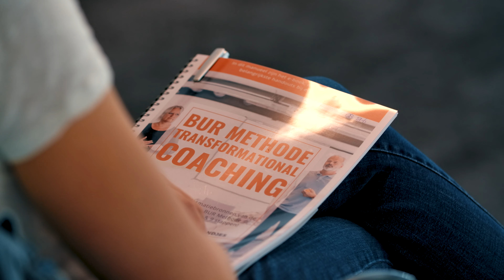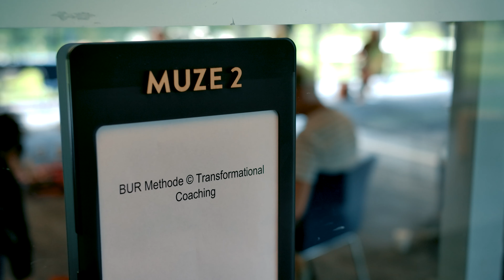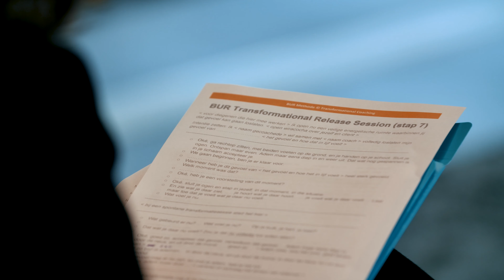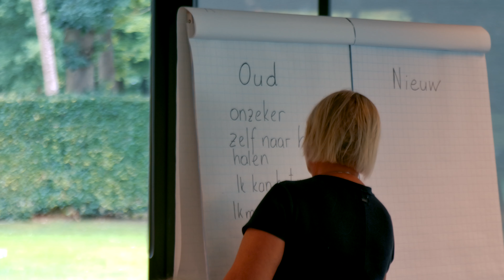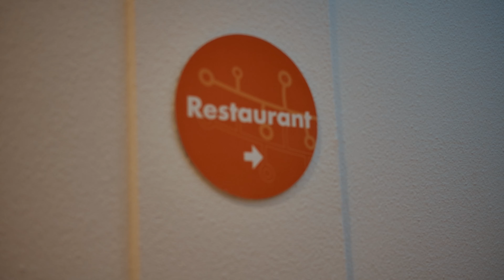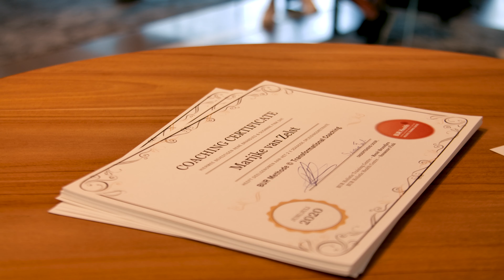BUR Methode © Transformational Coaching | Spirituele Hypnotherapie | Sjamanisme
BUR Health | Holistic Training Centre
BUR Health | Holistic Health Centre

Trainers
Susanne Fink
BUR Health
Holistic Health Centre

René Brandjes
BUR Health
Holistic Training Centre

Muziek / BUR Band
Hassie Dune
Couple Positive / Bandgladesh

Ania Brzezinski
Couple Positive / Bandgladesh

Wouter Schueler
Sinas Music / Bamboo Spirit Music Amsterdam

Film/Fotografie/Productie
Joep Hafkamp

Interviews afgenomen door
Stijn Brandjes

Geïnterviewde cursisten
Carina Sier
Jasper Moll
Frank Heddes

Video Beelden muzikanten
Anne Sarah Dijkhorst

Locatie
Trainingscentrum de Baak
Landgoed de Horst Driebergen

                    | Holistic Training Centre